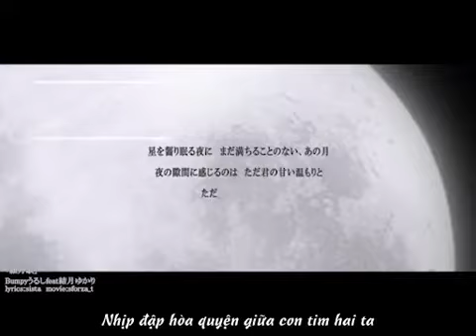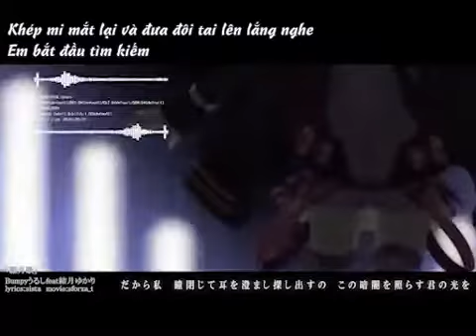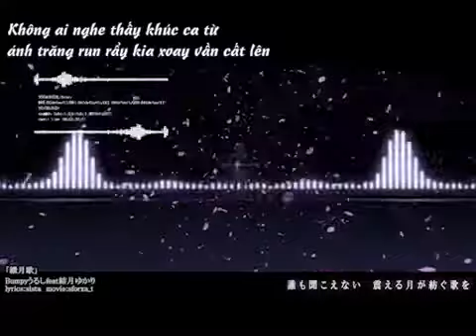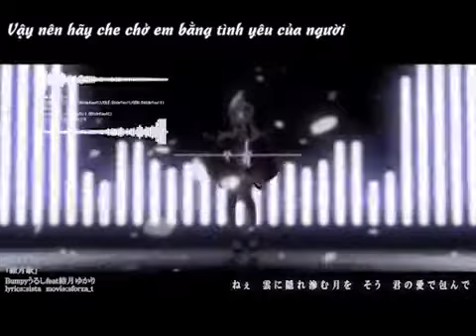295Yuzuki Yukari Setsugetsuka Vocaloid vietsub